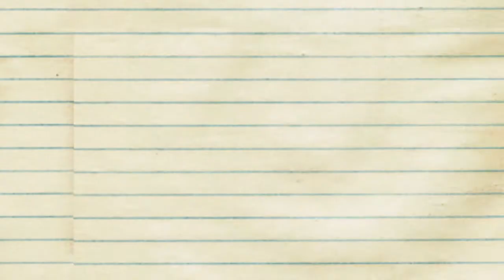Conferencia ¡Ya no vivas como un mediocre!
¿Cómo la mente mediocre nos perjudica? ¿cómo podemos deshacernos de ella?